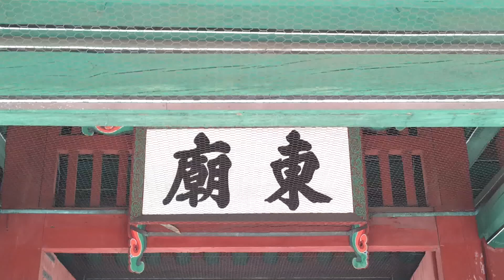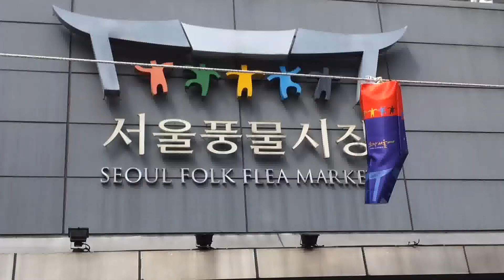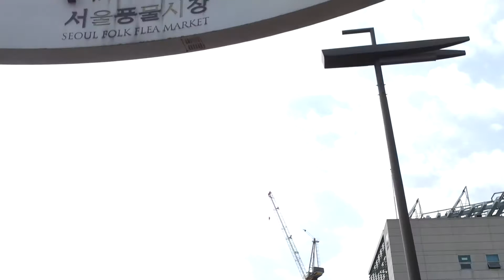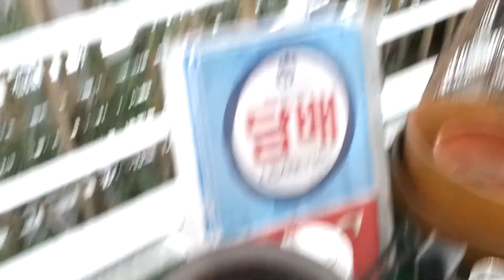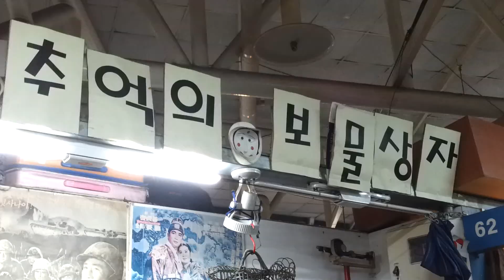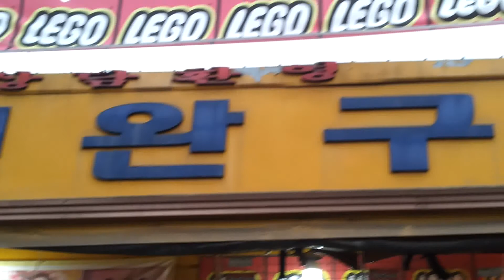동묘벼룩시장부터 풍물시장까지 걸어다니기 [2015.04.18]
2015년 4월 18일...2년전 추억의 영상...서울 종로구 숭인동에 위치한 동묘벼룩시장부터 신설동 풍물시장까지 딸래미와 구경도 하고 이것 저것 득템도 하면서 돌아다니면서 창신동에 있는 조류원을 거쳐서 문구완구거리를 거쳐서 마무리하는 최근에도 자주 애용하는 서울투어코스...당시에는 갤럭시s6로 갈아타기 직전 갤럭시s2로 촬영한 영상으로 지금의 액션캠처럼 걸어다니면서 촬영을 해서 고정되지 않고 흔들리는 영상들임...33개의 동영상을 원본으로 병합하여 다시 올려봄...